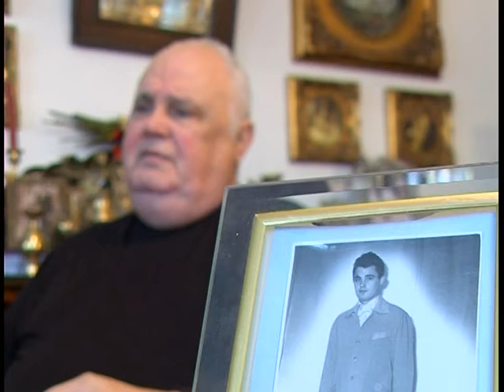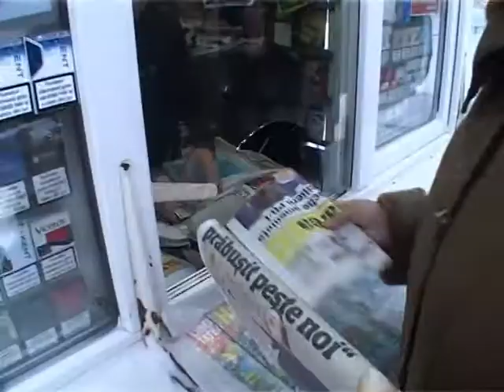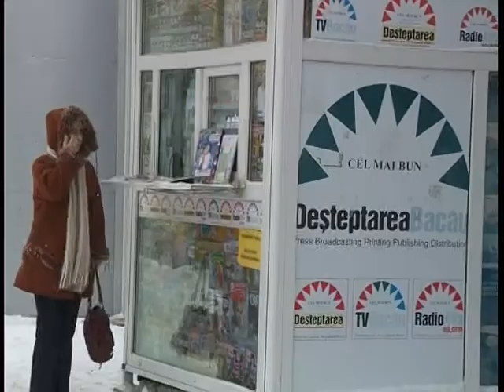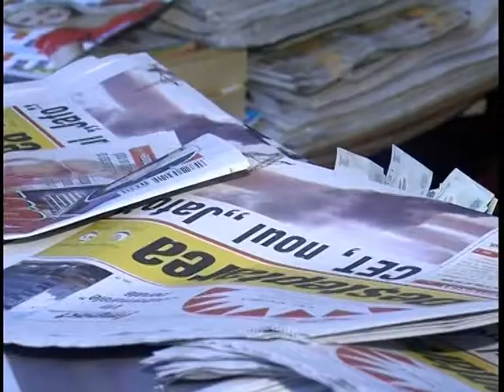ABONAT FIDEL 21 12 2012